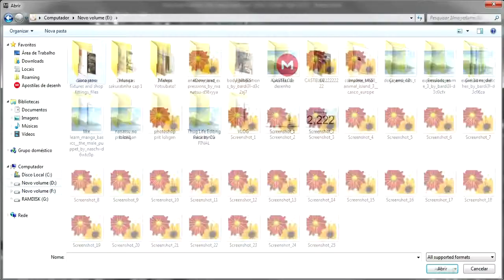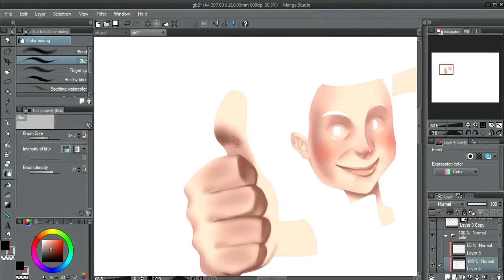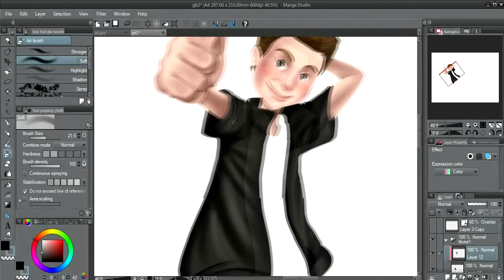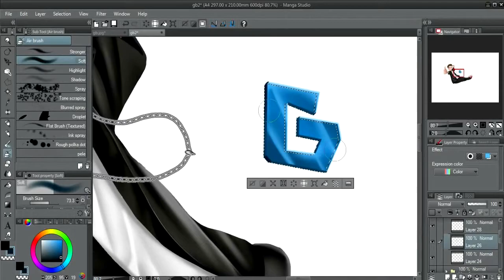Caricatura Banner ALTA QUALIDADE - GB Plays [COMMISSION]